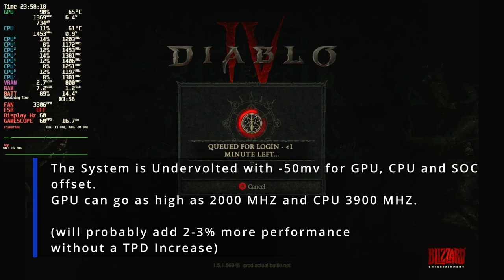Diablo 4 on Steam Deck OLED | Performance review in 2024 | Medium, High and Ultra Tested + Overclock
Settings Used:
- Resolution 1280x800
- FSR: None, Quality and Balanced
- Presets: Medium, High, Ultra and RT Presets (which don't work)

Chapters:

00:00 Intro
00:40 Wilderness | Preset Medium | 1280x800 | FRS None
04:00 Cave | Preset Medium | 1280x800 | FRS Quality
05:28 Cave | Preset Medium | 1280x800 | FRS Balanced
07:31 Cave | Preset Quality | 1280x800 | FRS None
09:10 Cave | Preset Quality | 1280x800 | FRS Quality
10:45 Cave | Preset Quality | 1280x800 | FRS Balanced
11:47 Cave | Preset Ultra | 1280x800 | FRS None
13:21 Cave | Preset Ultra | 1280x800 | FRS Quality
14:36 Cave | Preset Ultra | 1280x800 | FRS Balanced
16:09 Cave | Preset RT Low | 1280x800 | FRS None
17:24 Cave | Preset RT Medium | 1280x800 | FRS None
18:41 Cave | Preset RT Ultra | 1280x800 | FRS None
20:27 Cave | Preset Ultra | 1280x800 | FRS Quality
21:11 Cave | Preset Ultra | 1280x800 | FRS Balanced
23:35 Cave | 20W TDP | Preset Ultra | 1280x800 | FRS Balanced
25:58 Cave | 20W TDP | Preset High | 1280x800 | FRS Balanced
29:03 City | 20W TDP | Preset High | 1280x800 | FRS Balanced
29:42 City | 15W TDP | Preset High | 1280x800 | FRS Balanced